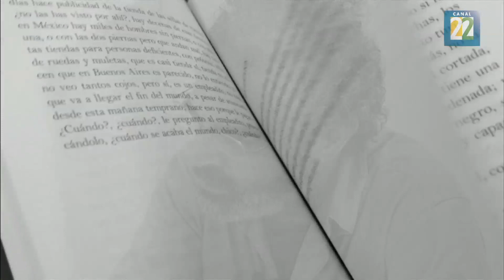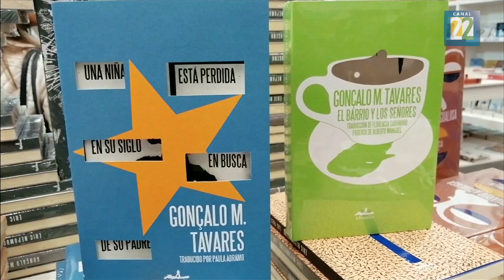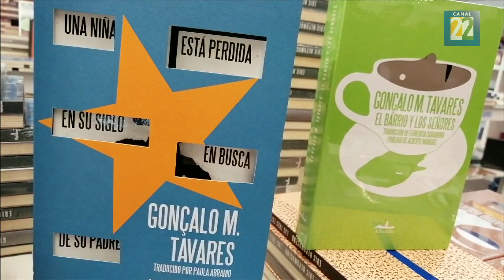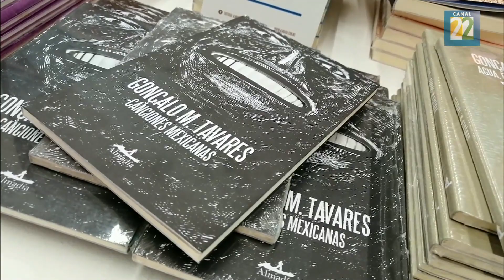Un retrato de Gonçalo Tavares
El autor de "El barrio y los señores"  dice que la literatura tiene un compromiso artístico y reflexivo que ayuda a percibir mejor al ser humano.

Reportera: Perla Velázquez
Postproducción: Salvador Álvarez